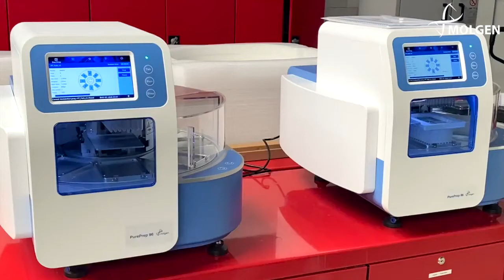PurePrep 96 testing and shipping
The small-footprint system enables high-speed, high-quality processing with magnetic rods used to transfer magnetic beads through the various purification phases of mixing, binding, washing and elution resulting in purified DNA and RNA.